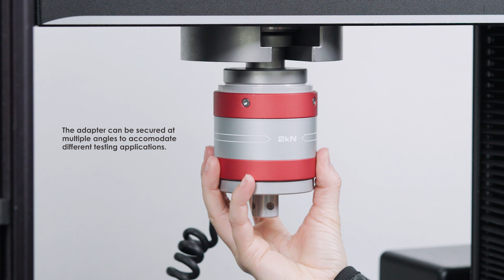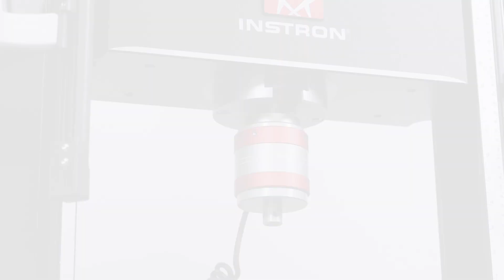Quick-Mount Load Cell Adapters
Instron’s quick-mount load cell adapters make it easier to secure load cells up to 50 kN to the crosshead of 6800 or 5900 Series universal testing machines. One part of the adapter mounts to the crosshead, the other to the load cell – allowing the load cell to hang securely from the crosshead unaided while you thread the through-bolt to complete installation. Additional load cell adapters are available for use with 2580, 2530, and 2525 Series load cells of various capacities.